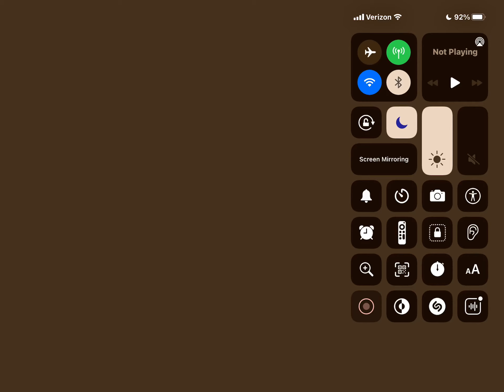Donut Games Episode 955 A Second Chance